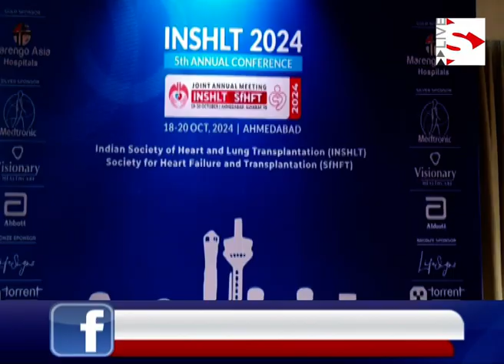Marengo Cims_મૈરિંગો સિમ્સ હોસ્પિટલ હદય અને ફેફસા ટ્રાન્સપ્લાન્ટ માટેની કોન્ફ્રન્સમાં સહયોગી બની